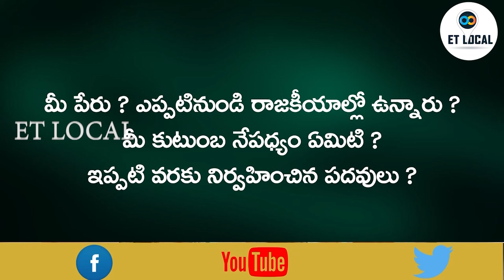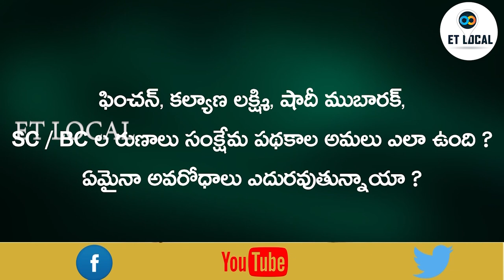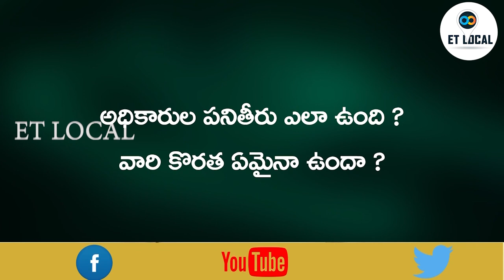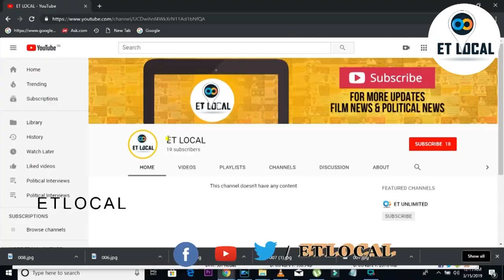Tangadapally Village Sarpanch Lingampally Anusha Satya Goud Interview || Chevella Mandal || ET LOCAL